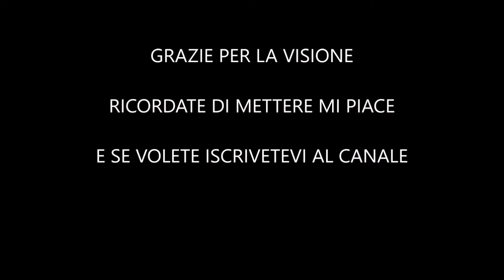SMONTAGGIO PISTONI GUIDA PIEDI DPH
KIT REVISIONE PISTONI GUIDA PIEDI DPH:

volvo penta d4 225

volvo penta d4 260

volvo penta d4 300

volvo penta d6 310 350

Sunseeker

Beneteau

Jeanneau

Vanquish Yachts

Barche Sea Ray

Pardo Yachts

Greenline Yachts

Barche Rand

Sealine

VanDutch

mano marine

stama

gobbi

atlantis

azimut

Joker
 Sacs
 Noah
 Master
  Bwa
  Led
 Mar.co
 Renier
 Sting